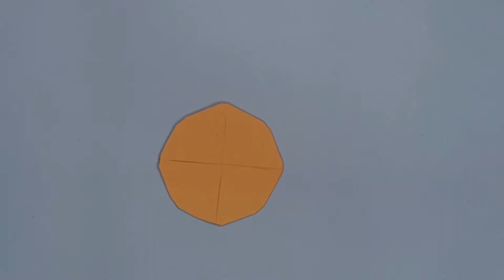Captain America Paper Boomerang | It Really Comes Back!